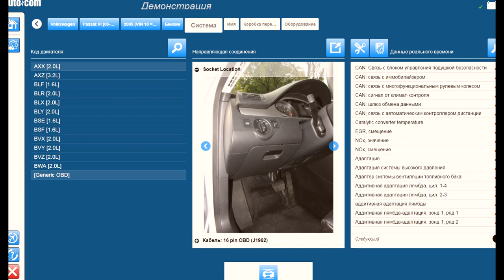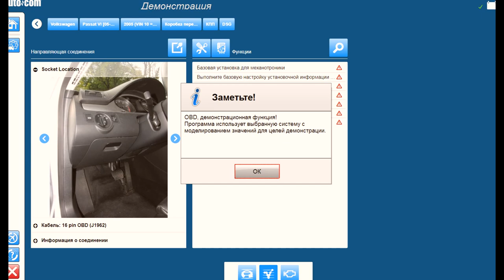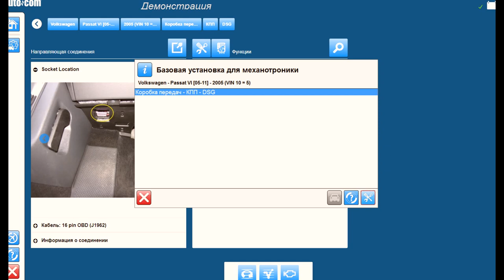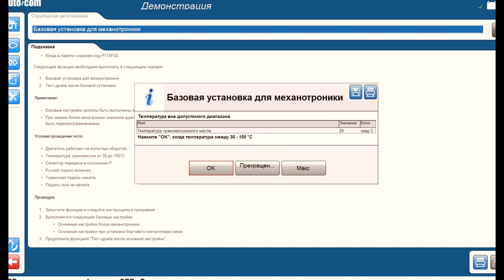PASSAT B6. Мультимарочный сканер AutoCom. Autocom 2020.23